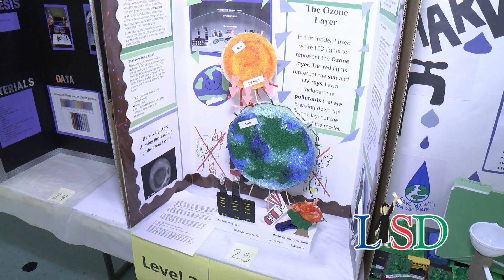Science Fair Macdonell Elementary School